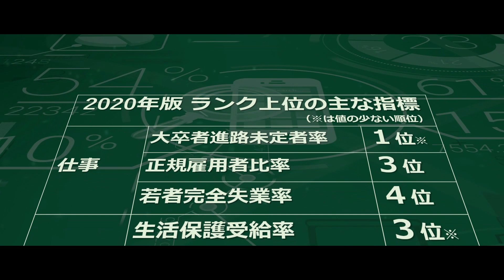映画『ふくいけん』予告編【地味にすごい、福井動画コンテスト入賞作品】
本作品は、「地味にすごい、福井」をテーマに、福井県が実施した動画コンテストの入賞作品です。
【制作者からのコメント】
とある古いバーのマスターが、福井での思い出を語り始める。
カニとメガネと、やっぱりあの崖も登場！
恐竜に蹂躙される街の行く末は―

ハリウッド映画予告風に福井の”地味にすごい見どころ”をご紹介します。

Sober but amazing Japanese countryside "Fukui .Pref"

（（公社）福井県観光連盟webサイト）

製作者：ごとんとん